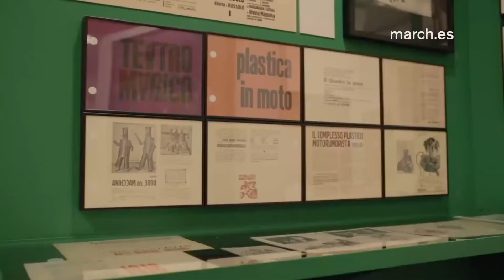Depero y el teatro